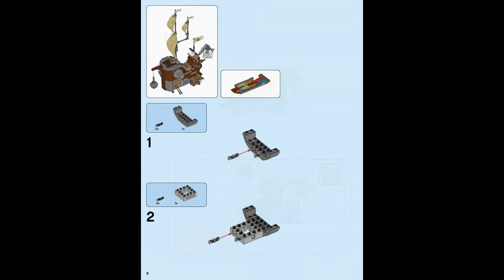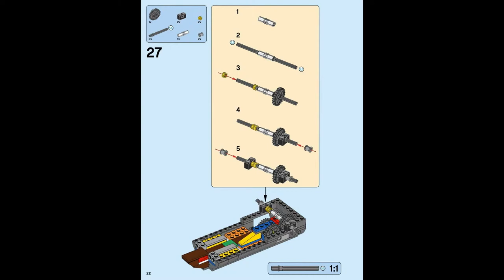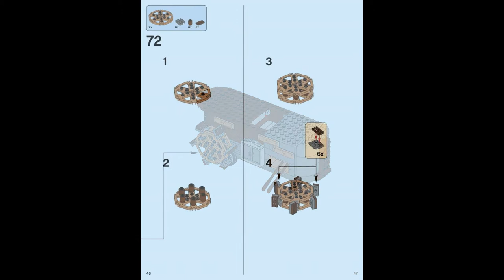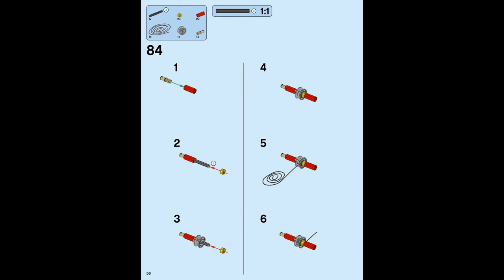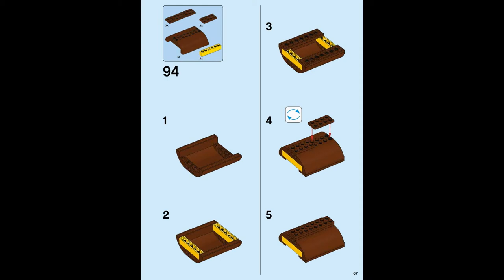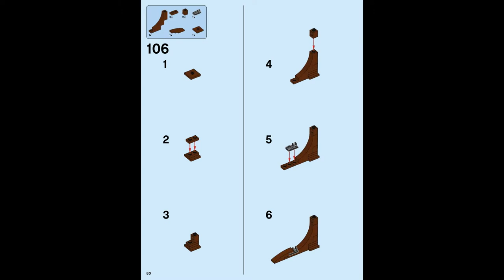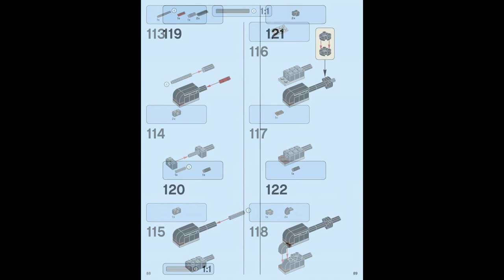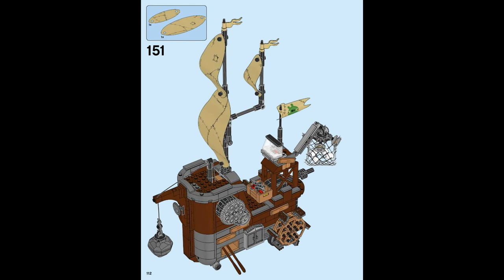Piggy pirate ship (how to build) | LEGO Angry Birds 75825